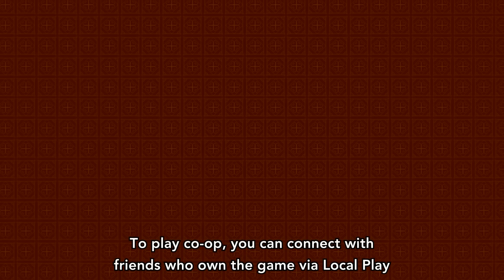The Legend of Zelda: Tri Force Heroes - Eiji Aonuma Let's Play (Nintendo 3DS)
Watch Eiji Aonuma play through some of The Legend of Zelda: Tri Force Heroes. The game launches on 24th October 2015.